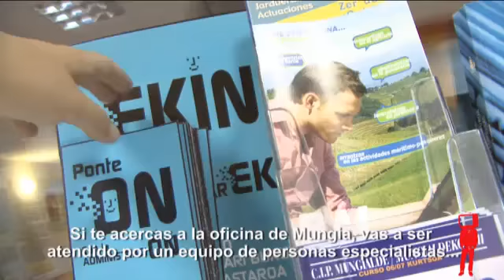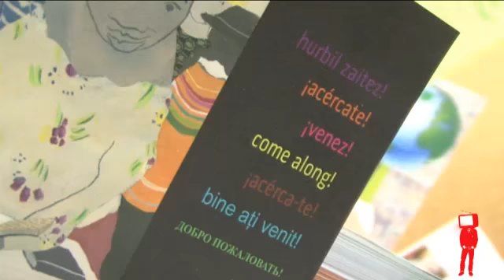Oficina de información juvenil de Mungia - Gaztebizz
Información de todo tipo para jóvenes de entre 14 y 30 años de la comarca.

*Este video, muchos más y toda la información que te interesa